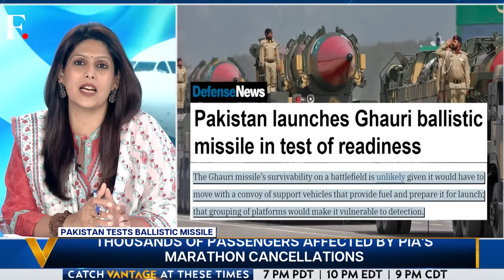Pakistan Tests Ballistic Missile Amid Economic Crisis | Vantage with Palki Sharma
Pakistan's army test-fired its Ghauri ballistic missile amid an escalating financial crisis.

On the same day, Pakistan's flag carrier announced it had cancelled more than 300 flights in 10 days.

The airlines grounded planes after it could not clear fuel supply payments.

Palki Sharma tells you how such misplaced priorities have made Pakistan broke.

Pakistan | Ballistic Missiles | Ghauri Missiles | Economic Crisis | PIA | Firstpost | World News | Vantage | Palki Sharma